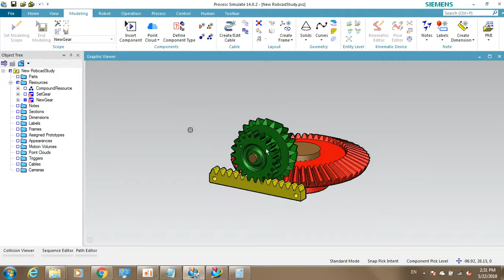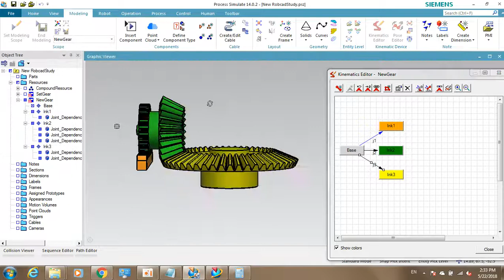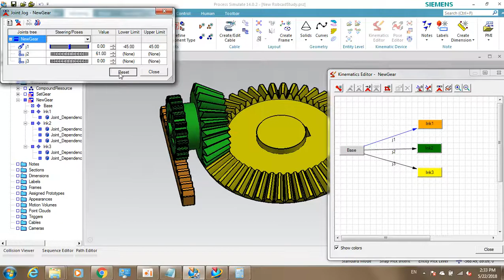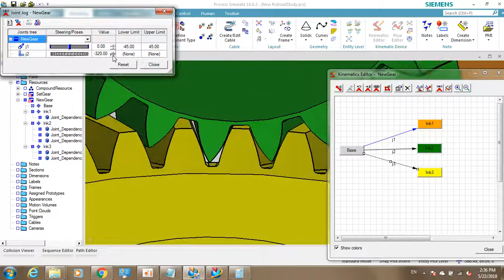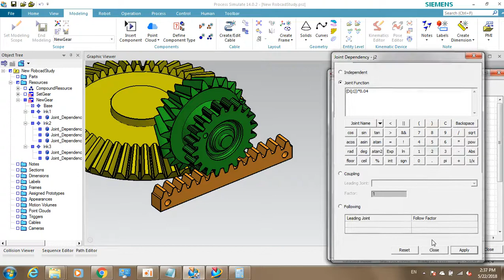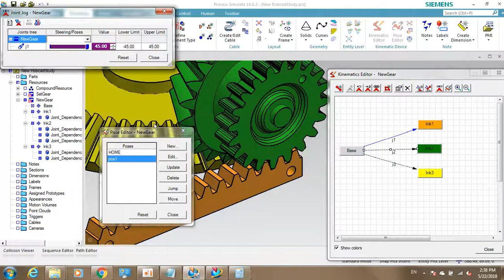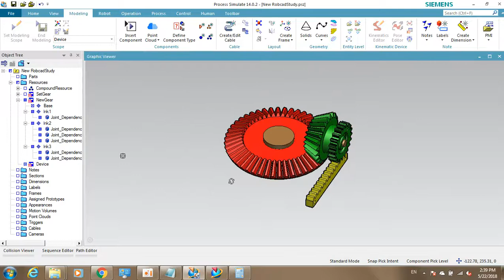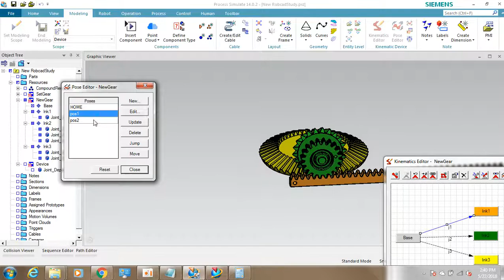Process Simulate V14 - Joint Dependency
1. Create device NewGear
2. Export JT by NX
3. Modeling and Kinematics
4. Joint Dependency
5. Modify CAD